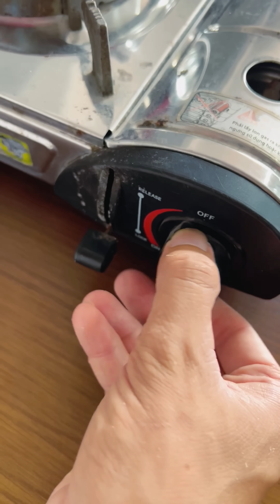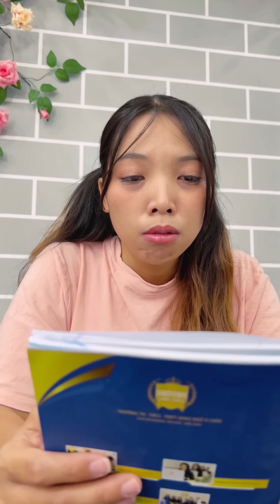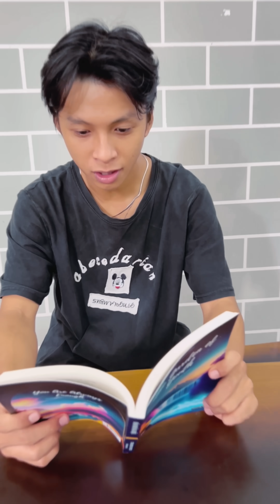Try eating by icon - Father and daughter 🤪👧🏻💋 Linh Nhi